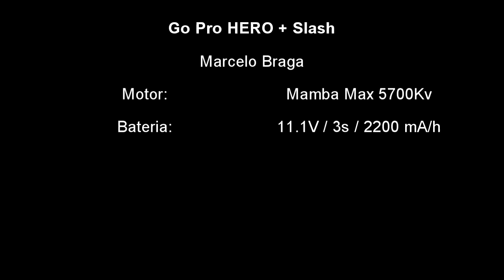Slash GoPRO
Testando novo Motor Mamba Max 5700KV na Slash... em Nova Friburgo.